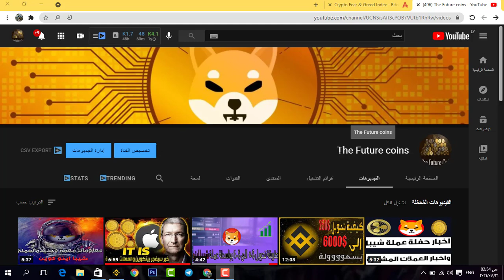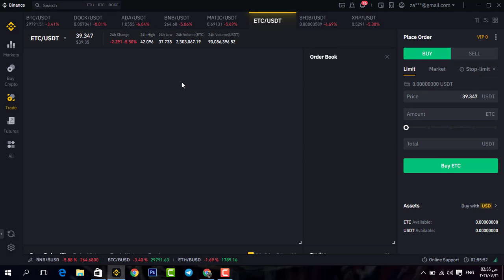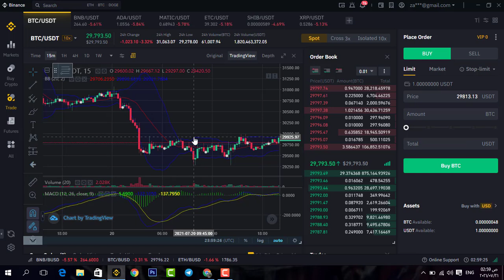اخبار البيتكوين bitcoin اليوم وتوقعات المستقبلية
رابط قناتنا على تلجرام:
بيتكوين مجانا,
بيتكوين فولت,
بيتكوين العرب,
بيتكوين الدحيح,
بيتكوين كاش,
بيتكوين ايجيبت,
بيتكوين بالعربي,
بيتكوين يساوي,
بيتكوين يساوي كام ساتوشي,
بيتكوين يوتيوب,
اربح بيتكوين يوميا,
يعني ايه بيتكوين,
بريطاني يخسر بيتكوين,
موقع يعطيك بيتكوين مجانا,
هل يجوز بيتكوين,
بيتكوين وثائقي,
بيتكوين وهمي,
بيتكوين ويب,
بيتكوين ويكيبيديا,
بيتكوين والدولار,
بيتكوين ودولار,
بيتكوين والصين,
بيتكوين والت,
بيتكوين هاش,
بيتكوين هالفينج,
موقع بيتكوين هاش,
ما هو بيتكوين,
ما هي بيتكوين,
هل بيتكوين حرام,
هبوط بيتكوين,
شراء بيتكوين بدون هوية,
بيتكوين نصب,
بيتكوين نايف العجمي,
كيفاش نشري بيتكوين,
نايف بيتكوين,
نزول بيتكوين,
سبب نزول بيتكوين,
بيتكوين فولت نصب,
نصائح بيتكوين,
بيتكوين مجانا 2021,
بيتكوين من الصفر,
بتكوين مجاني,
بيتكوين مباشر,
بيتكوين مساحة,
بيتكوين مقابل الدولار,
بيتكوين لايف,
بيتكوين للمبتدئين,
بيتكوين ليبيا,
بيتكوين للجميع,
بيتكوين للمليون,
بيتكوين للبيع,
بيتكوين للبيع مصر,
بيتكوين للبيع الأردن,
البيتكوين,
البيتكوين الدحيح,
البيتكوين للمبتدئين,
البيتكوين فى مصر,
البيتكوين اليوم,
البيتكوين فولت,
البيتكوين عمرو اديب,
البيتكوين زى الكتاب ما بيقول,
بيتكوين كروت الشاشه,
بيتكوين كوردي,
بيتكوين كاش مجانا,
بيتكوين كيف تربح,
بيتكوين كرت الشاشه,
بيتكوين كروت شاشه,
بيتكوين كاش سعر,
بيتكوين قبل وبعد,
بيتكوين قطر,
قرض بيتكوين,
قصة بيتكوين,
قرية العجائب بيتكوين,
قناة بيتكوين العرب,
قناة عرب بيتكوين,
قروب بيتكوين العرب,
بيتكوين في مصر,
بيتكوين في سوريا,
بيتكوين فلاش,
بيتكوين فارم,
بيتكوين في اليمن,
بيتكوين في تركيا,
بيتكوين غزة,
غرفة تعدين بيتكوين,
غانم بيتكوين,
غازي بيتكوين,
محمد غنايم بيتكوين,
بيتكوين عمرو اديب,
بيتكوين عمرديزر,
بيتكوين عملة,
بيتكوين عمر حسين,
بيتكوين عبدالله رشدي,
بيتكوين عربي,
بيتكوين عثمان الخميس,
عنوان بيتكوين,
بيتكوين مايننج,
محفظة بيتكوين طارق علي,
طريقة شراء بيتكوين بينانس,
بيتكوين صابر مشهور,
بيتكوين صنبور,
بيتكوين صنعاء,
صنابير بيتكوين,
افضل صنبور بيتكوين 2021,
صنبور بيتكوين كل دقيقة,
بيتكوين شرح,
بيتكوين شرح كامل,
بيتكوين شراء,
بيتكوين شيكل,
بيتكوين شرعا,
شرح بيتكوين,
بيتكوين سوريا,
بيتكوين سعر,
بيتكوين سعودي,
بيتكوين سعر بالدولار,
بيتكوين ساتوشي,
بيتكوين سيستاني,
بيتكوين سعر 2010,
بيتكوين سعرها,
بيتكوين زي الكتاب,
بيتكوين ربح المال,
بيتكوين ربح,
بيتكوين رين,
بيتكوين ريال,
بتكوين رسم بياني,
بيتكوين دايموند,
بيتكوين دراد,
بيتكوين دار الافتاء,
بيتكوين دومينانس,
بيتكوين دينار,
بيتكوين دبي,
بيتكوين دينار جزائري,
خسارة بيتكوين,
شريف خورشيد بيتكوين,
خبير بيتكوين,
بيتكوين حلال,
بيتكوين حلال ام حرام,
بيتكوين حرام,
بيتكوين حكم,
بيتكوين حلال ام حرام عثمان الخميس,
بيتكوين حقيقي,
بيتكوين حكمها,
بيتكوين حرام او حلال,
بيتكوين جولد,
بيتكوين جيه,
بيتكوين جنيه,
بيتكوين جنية مصري,
عمله بيتكوين جولد,
جمع بيتكوين مجانا,
جهاز بيتكوين,
جون مكافي بيتكوين,
بيتكوين ثمانية,
ثغرة ربح بيتكوين,
كم ثمن بيتكوين,
بيتكوين تعدين,
بيتكوين تركيا,
بيتكوين تليجرام,
بتكوين تركيا,
بتكوين تحليل,
بيتكوين ترك,
بيتكوين تعليم,
بيتكوين تسلا,
تجميع بيتكوين,
بيتكوين ببلاش,
بيتكوين بوت,
بيتكوين بينانس,
بيتكوين بيتكوين,
بيتكوين بث مباشر,
بيتكوين بيتزا,
بيتكوين برو,
بيتكوين اليوم,
بيتكوين الان,
بيتكوين الصين,
بيتكوين اليمن,
بيتكوين المخبر الاقتصادي,
1 بيتكوين,
بيتكوين 101,
ربح 1 بيتكوين يوميا 2021,
كيف تربح 1 بيتكوين,
ربح 1 بيتكوين يوميا 2020,
كم يساوي 1 بيتكوين,
الحصول على 1 بيتكوين مجانا,
1 بيتكوين كم يساوي ساتوشي,
1 بيتكوين كم يساوي دينار جزائري,
1 بيتكوين الى جنيه مصري,
1 بيتكوين يساوي,
1 بيتكوين كم مصري,
1 بيتكوين كاش,
1 بيتكوين بالدولار,
1 بيتكوين كم دينار عراقي,
بيتكوين 2009,
بيتكوين 2021,
بيتكوين 2010,
بيتكوين 2012,
بيتكوين 2011,
بيتكوين 2017,
بيتكوين 2019,
بيتكوين 2014